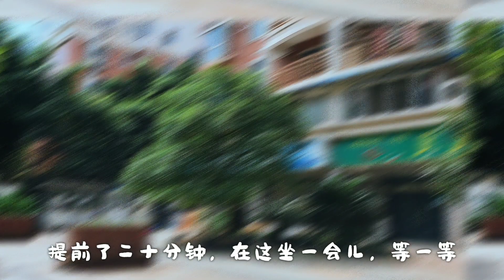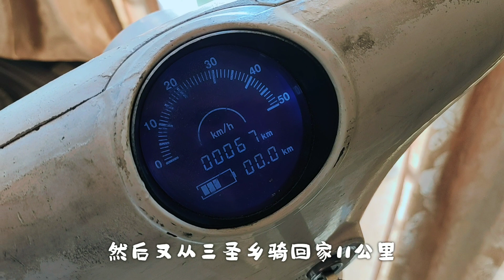周末不在家睡懒觉，一大早赶公交去龙泉看车，什么车这么吸引人呢